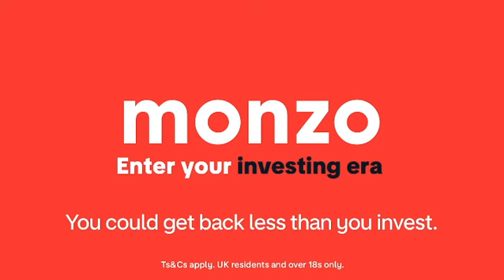Monzo TV commercial